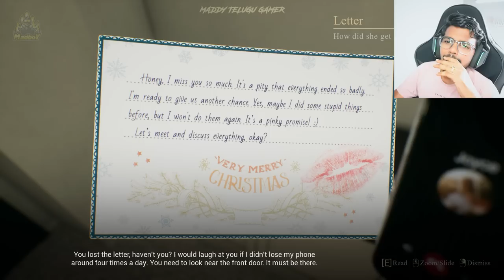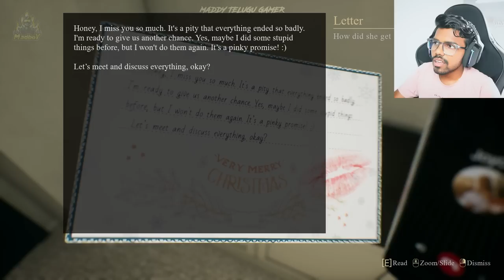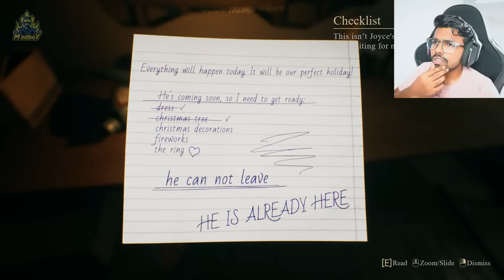MY CREEPY EX-GIRLFRIEND WANTS ME BACK | Crimson Snow | Maddy Telugu Gamer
🔴Video: MY CREEPY EX-GIRLFRIEND WANTS ME BACK | Crimson Snow | Maddy Telugu Gamer

MY CREEPY EX-GIRLFRIEND WANTS ME BACK
Crimson Snow

My PC Specs :
RAM - 2 x 8GB Corsair 3600Mhz
Power Supply - DEEPCOOL 850w
SSD - Aorus Gen 4 1TB

My Gear :
Keyboard: Logitech G213
Mouse: Logitech G402 Hyperion Fury
Headset: Razer Hammer Head Duo
Mic: Fifine Ampligame A6V
Game Recording Software: Nvidia Geforce Experience